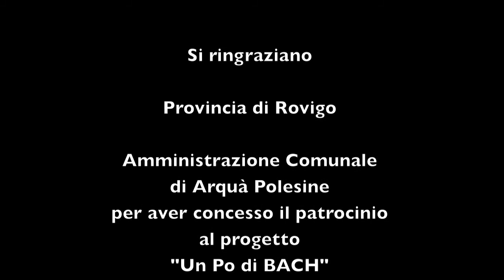J.S. BACH BOURREE 4 SUITE Luca Paccagnella cello Medieval Estense Castle Arquà Polesine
J.S. BACH  BOURREE 4 SUITE  mib maggiore  BWV 1010
Luca Paccagnella cello
"Pac & BACH a journey on the River Po"
The Sound of Stone Project - Architetture Sonore - Un PO di BACH  live recording 2016 in the Medieval Castle ARQUA POLESINE
Diedo, Da Mula, Treves de Bonfili (1146)
si ringraziano Provincia di Rovigo e l'Amministrazione Comunale di Arquà Polesine per aver concesso il Patrocinio al progetto "Un PO di BACH""Architetture Sonore"- SOUND OF STONE PROJECT Percorso musicale tra i luoghi sonori dislocati lungo il fiume Po dove armonia, equilibrio, proporzione e ritmo si fondono tra Musica e Architettura.
The fortress of Arquà, erected in 1146, commonly known as Castello Estense, is one of the few buildings in Italy that has the double enrolment in both the Castle Register and Historical Dwelling Register. The architecture is medieval and is the best preserved in the all province, as well as the unique physical proof of the large fortification net than used to control Canal Bianco. The building was erected on the will of Guglielmo III Marchesella degli Adelardi, Lord of Ferrara, to defeat the Estes in the territory of Rovigo. Shortly, in 1187, the building became propery of the Estes. With the entire region of Polesine, then, the castle of Arquà in 1395 became property of the Most Serene Republic of Venice in exchange for financial credit. The Venetians established in there a military district, equipping the castle with a garrison. The original difensive configuration, that was necessary to keep one of the most important places of Polesine, was lost after the victory on the so-called Salt War (circa 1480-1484). After the years between 1438 and 1482, when the building came back to the Estes, the Republic of Venice gave it, at the end, to the Diedos. In the XVI Century every builded military fortress were shot down, except for the castle of Arquà because its location was strategically important, as it was the only way to reach Canal Bianco and Po River, that meant the territories near Ferrara. The Diedos, family with probable Venetian origins, converted the castle in a comfort and luxurious noble dwelling in the countryside and embellished it with frescos, shotting down one of the guard towers. Excellences of the context: HUNTING MANSION The structure is an example of Ferrara’s rural architecture. In the inside, the building is divided in a central hall, with timbers, from where it is possible to access to the other rooms. On the posterior façade there are noble crests. The surrounding walls were built in the XVIII Century. In 1850 the garden were converted in a park with bridges, caverns, water games, several plants and paths full of historical evidences. It was also built a neo-gothic tower. The tale tells that the building was connected to the castle with a secret passage. It is exposed to the road the crosses the town in east-west direction, while at that time it was separated from the city centre and near to an ancient path made in roman age. Originally built as service construction by Alberto V of Este, marquise of Ferrara and Modena, at his death in 1393, was given in heritage to his son, Nicolò III, that was full of debts and, in 1412, gave it to the noble Andrea Durazzo with the obligation of vassalage. In the middle of XVI Century it was expanded and two more wings were erected, with some other rooms, a cantina and some atticts. In 1720, after other renovations, the building had the resemblance of the XVIII Century and in 1752 it was given to the bishop Pellegrino Ferro. In 1756 it was bought by the noble family named Cavalli, in 1760 by the Cecchettis that, at the beginning of XIX Century, made some renovations. The current owners are heir of the Cecchettis. Antonio Cecchetti made an industrial orchard. During World War II it became a refuge for displaced persons then, divided, it was rent out. In 1968, as ruin, it was renewed by the architect Conato.